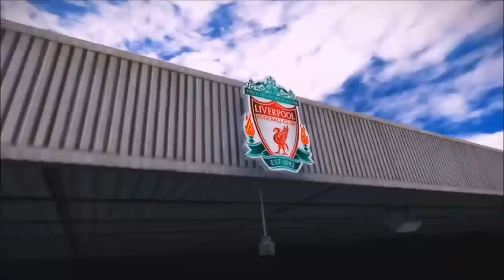FIFA 17 Liverpool Career Mode - THE NEXT GERRARD IS BORN!! - CAN HE BECOME A LEGEND? #102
►THE NEXT GERRARD IS BORN!! - CAN HE BECOME A LEGEND? - FIFA 17 Liverpool Career Mode

You will find these on my channel:

FIFA 17 Livestreams
FIFA 17 The Journey story mode
FIFA 17 Ultimate Team Road to Glory & Squad Builders
FIFA 17 Epic Fails, Funny Moments